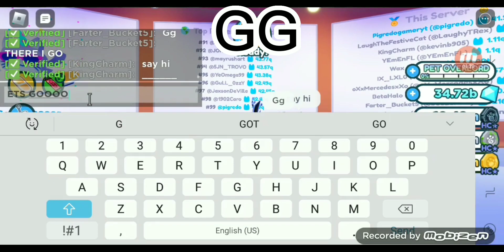Getting in the top 100 leaderboard!!!(hardcore mode)